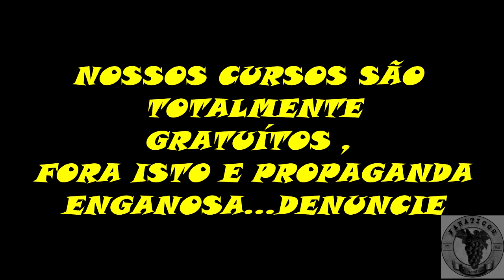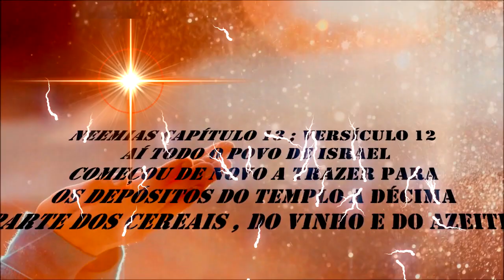1445 ) – COMO SE COMBATE A MOSCA DA FRUTA EM PENEDO – RJ – 8° PARTE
Nossos videos sao no intuito de ensinar o manejo organico em Frutiferas, Citrus e Videiras . Sao ensinamentos gratuitos , fora isto , por gentileza ...denuncie . Pois e propaganda enganosa e nem incentivamos a compra e venda de mudas e produtos agrícolas de terceiros.

NOSSA VISITA EM RESENDE NO RIO DE JANEIRO NO DIA 12 DE NOVEMBRO DE 2019 ONDE FOI ENSINADO COMO SE COMBATE A MOSCA DA FRUTA EM UMA PLANTA OU FRUTIFERA E NA VIDEIRA.

NEEMIAS CAPÍTULO 13 ; VERSÍCULOS 1 AO 31

Neemias remove diversos abusos

9Depois dei ordem para que a sala fosse purificada e que os objetos do Templo, as ofertas de cereais e o incenso fossem colocados ali de novo.
10Eu soube também que os músicos do Templo e outros levitas haviam saído de Jerusalém e voltado para as suas fazendas porque o povo não estava dando o suficiente para o sustento deles.
11Então repreendi as autoridades por deixarem que o Templo ficasse abandonado. Depois trouxe de volta para o Templo os levitas e os músicos e os coloquei de novo nos seus postos.
12Aí todo o povo de Israel começou de novo a trazer para os depósitos do Templo a décima parte dos cereais, do vinho e do azeite.